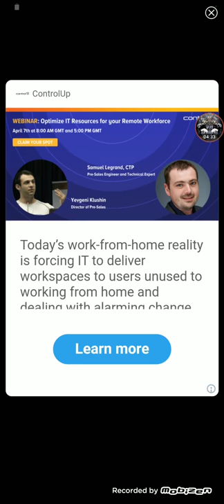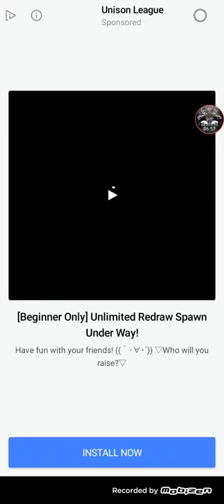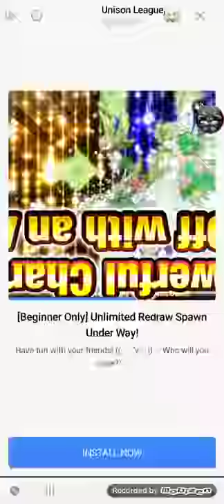Tommy play sonic